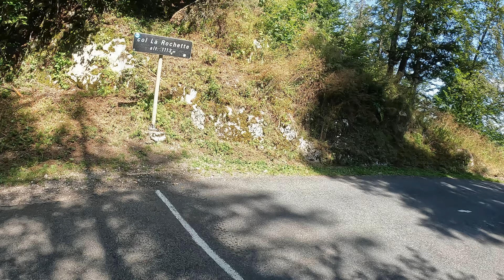Rando VTT- Les Crêtes D'Hauteville lompnes